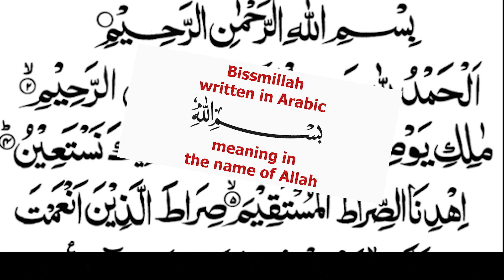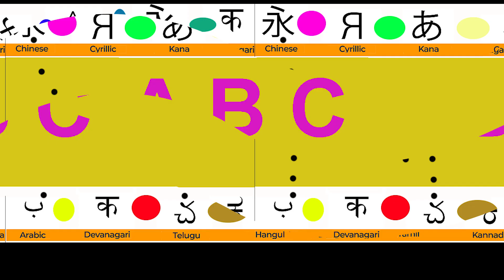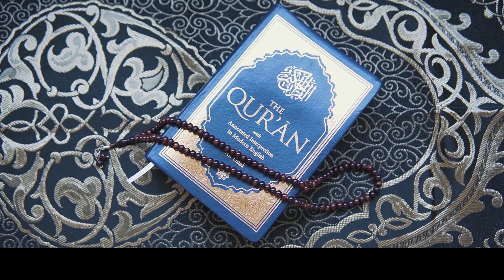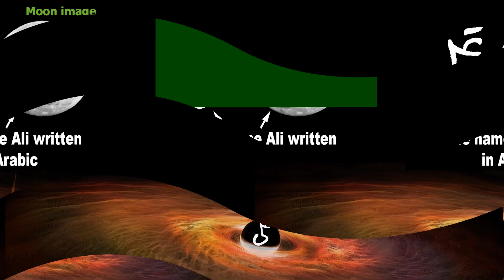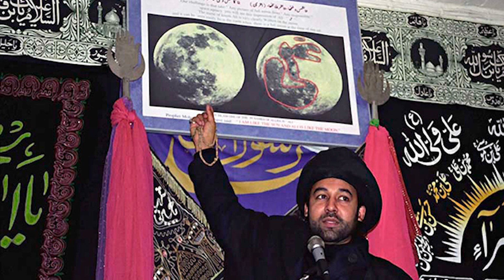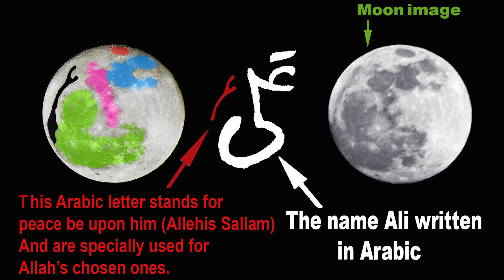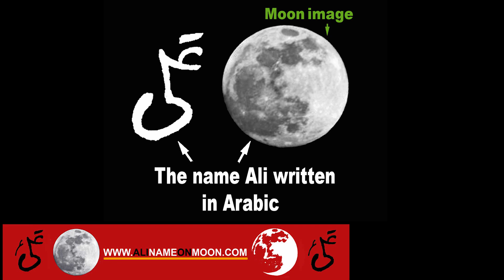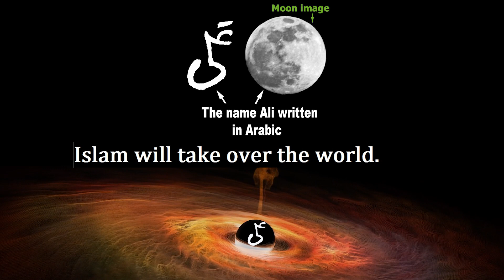Kia Allah ne Imam Ali A.s ke Zarie Puri Kaiynat ko khalq kia.